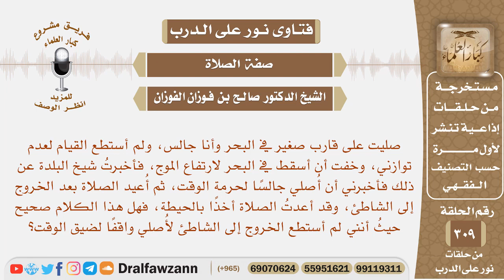صليت جالسا على القارب، ولم أستطع القيام خشية أن أسقط في البحر فهل أعيد الصلاة بعد الخروج إلى الشاطئ.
نص السؤال: صليت على قارب صغير في البحر وأنا جالس، ولم أستطع القيام لعدم توازني، وخفت أن أسقط في البحر لارتفاع الموج، فأخبرتُ شيخ البلدة عن ذلك فأخبرني أن أُصلي جالسًا لحرمة الوقت، ثم أُعيد الصلاة بعد الخروج إلى الشاطئ، وقد أعدتُ الصلاة أخذًا بالحيطة، فهل هذا الكلام صحيح حيثُ أنني لم أستطع الخروج إلى الشاطئ لأُصلي واقفًا لضيق الوقت؟

السيرة الذاتية :
للاشتراك في قناة الشيخ صالح الفوزان

رئيس الفريق
لمشروع كبار العلماء